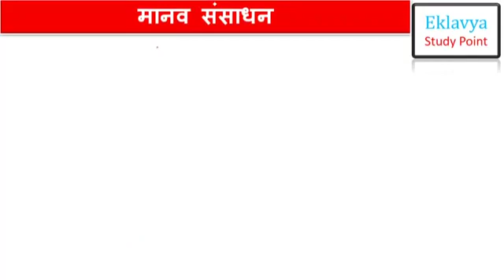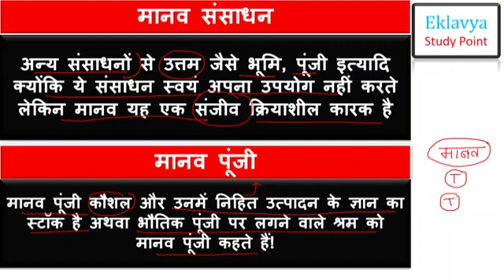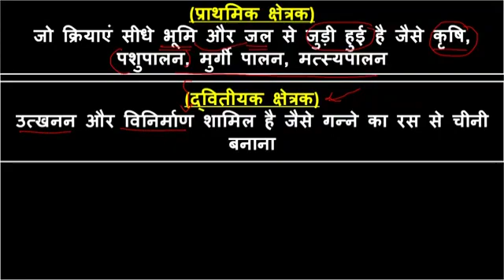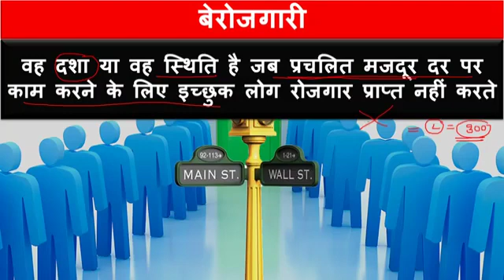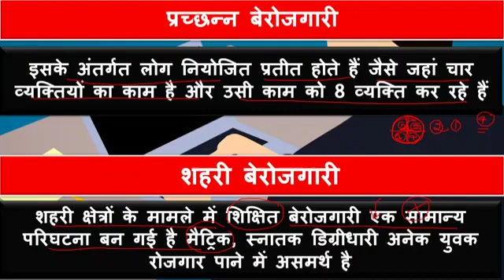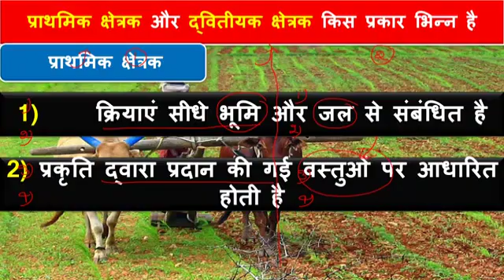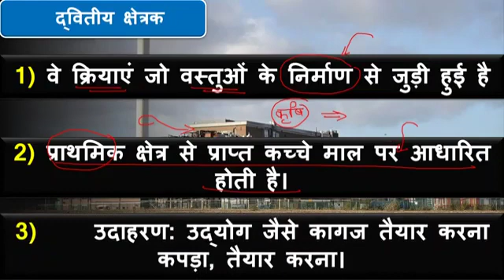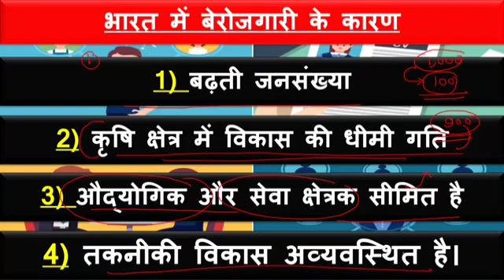02 - 9th Economics